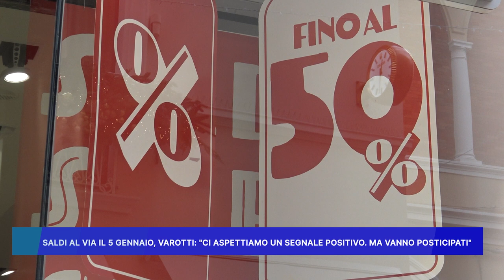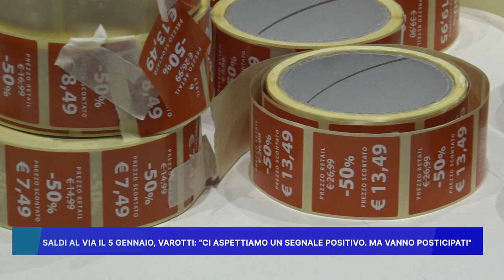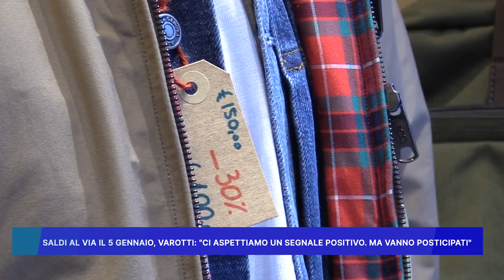SALDI AL VIA IL 5 GENNAIO, VAROTTI: CI ASPETTIAMO UN SEGNALE POSITIVO MA VANNO POSTICIPATI